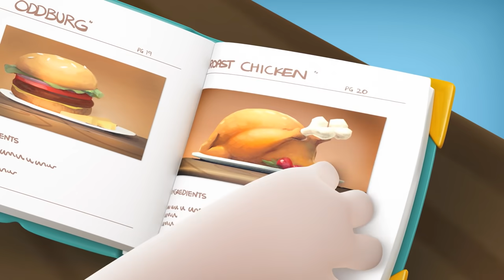Oddbods Full Episodes - BANK ROBBERY | NEW | Oddbods & Friends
Oddbods are back and we promise this episode will tickle your funny bones. Newt is in danger and there is nobody who can save her. Let's find out this Bank mystery!

The main characters:
Newt